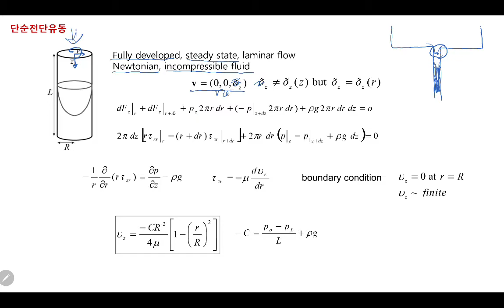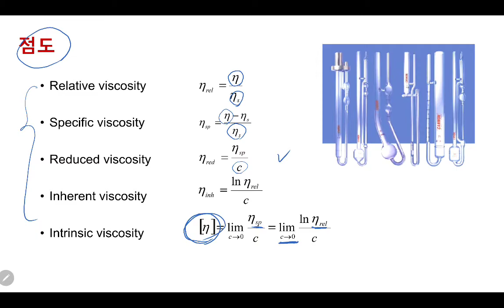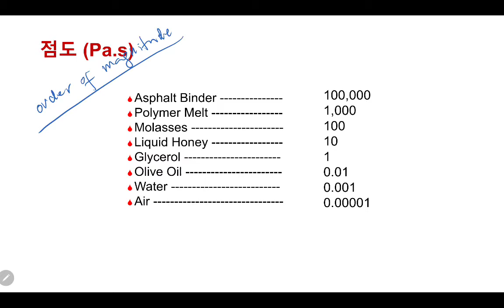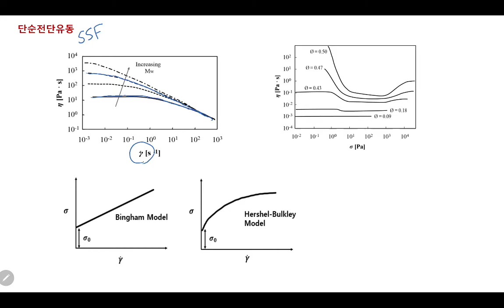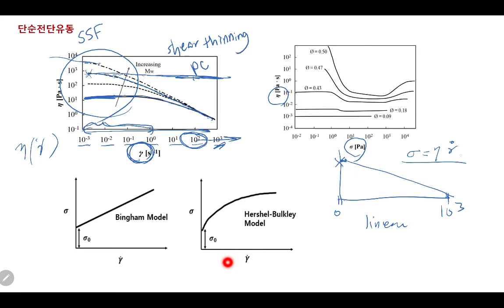유변학개론 저자 강의 - 제1장 2